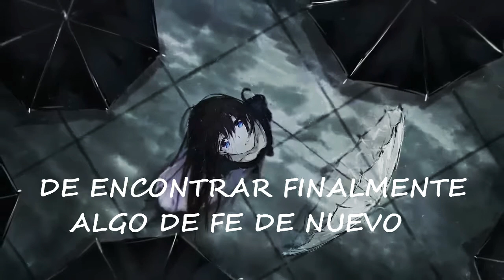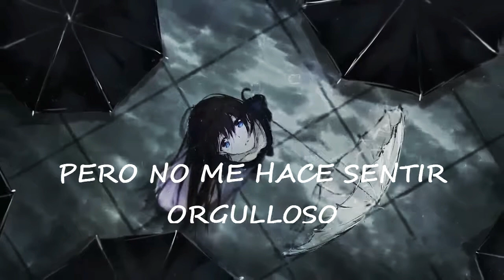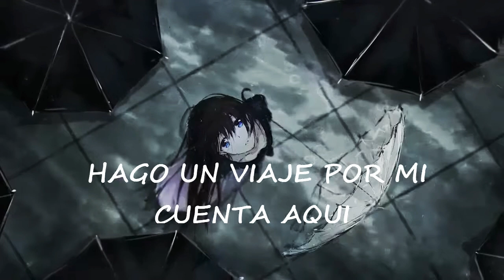Nightcore - Father Time - Jake Hill (Sub Español)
New video con subtítulos al español

Y le den mucho apoyo

Me ayudas bastante compartiendo,
Comentando
Dejando tu manita arriba

Un saludo ✌️